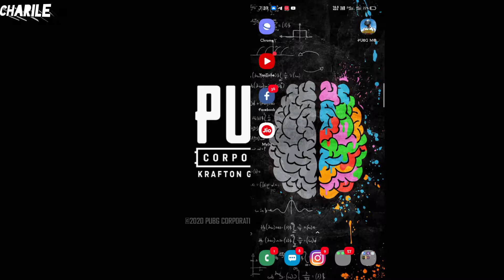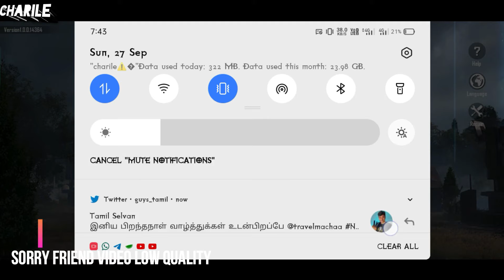pubg 1.0 update download for after ban/how to play for after ban /on tamil/2k gamers/pubg mobile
link:;
thank you fri.